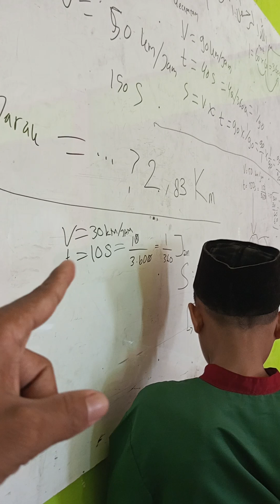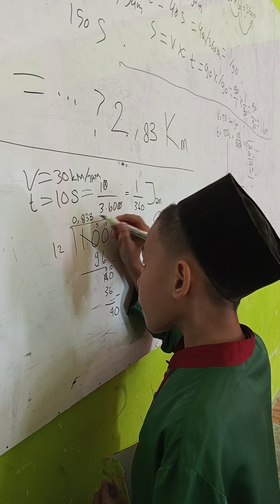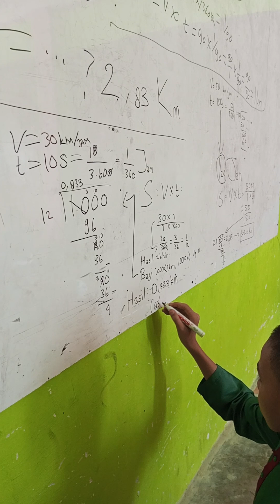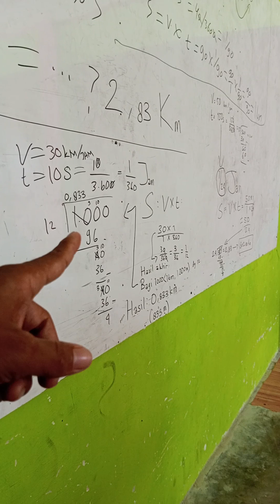mencari tahu jarak perjalanan suatu kendaraan setelah diketahui kecepatan dan waktunya